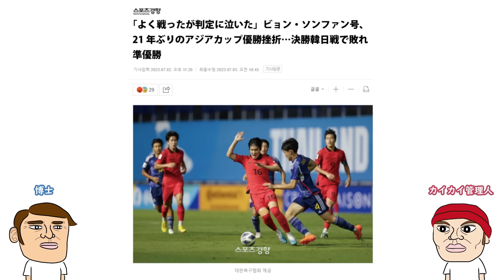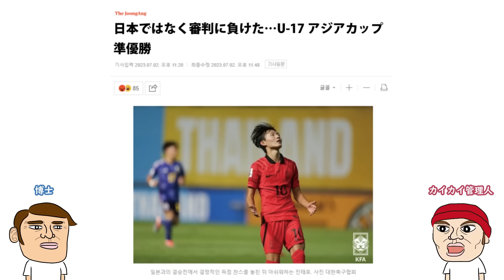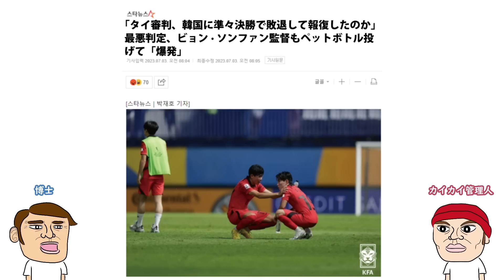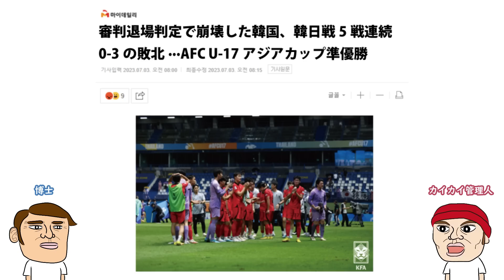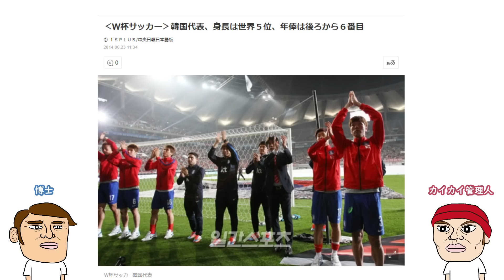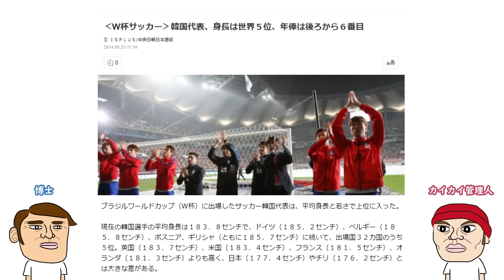（U-17アジアカップ決勝）日本が韓国に圧勝！大会2連覇…韓国はこれで5試合連続0対3で日本に敗北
日韓戦、またしても日本が勝利、しかも3対0で…

博士とは
カイカイ管理人の友達。自称天才科学者、シンガーソングライター。